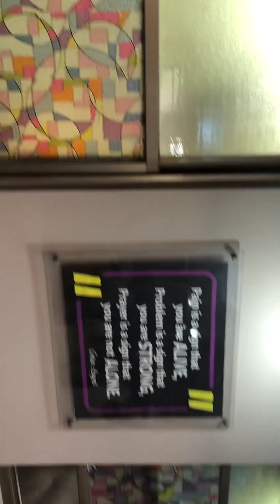Taipei St. Christopher church